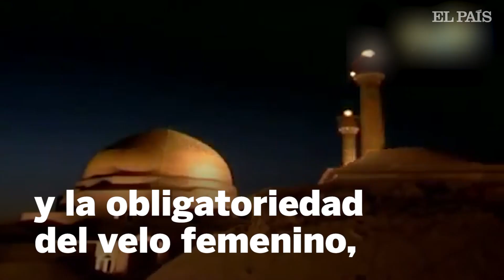Los países a los que casi nadie quiere viajar buscan turistas | Internacional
Lugares
muy poco visitados a causa de su mala prensa, ya sea real o infundada,
reivindicaron su valor como destino vacacional en Fitur 2018.